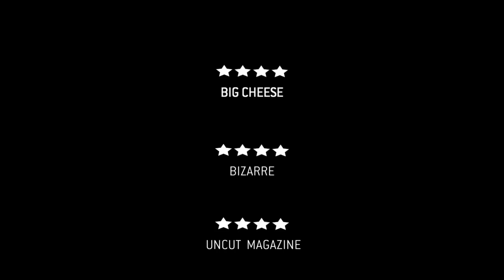The Taqwacores - Contentious US Punk Teen Movie set for UK Cinema Debut - 12 Aug 2011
Directed by Eyad Zahra, with music from American Muslim punk band "The Kominas" and starring a hip, young cast including Bobby Naderi, Noureen DeWulf and Dominic Rains, THE TAQWACORES is a thought-provoking and insurrectionary tale exploring notions of punk music, sexuality and what it is to be Muslim. Yusef (Bobby Naderi) a first-generation Pakistani engineering student, moves off-campus with a group of Muslim punks in Buffalo, New York.  His new "unorthodox" housemates soon introduce him to Taqwacore - a hardcore, Muslim punk rock scene that only exists on the West Coast of America.

"BRILLIANT AND CONTROVERSIAL" CLASH MAGAZINE
"EXHILARATING" LITTLE WHITE LIES
"FUNNY, CHALLENGING AND MOVING" NME
BIG CHEESE
BIZARRE MAGAZINE
UNCUT MAGAZINE